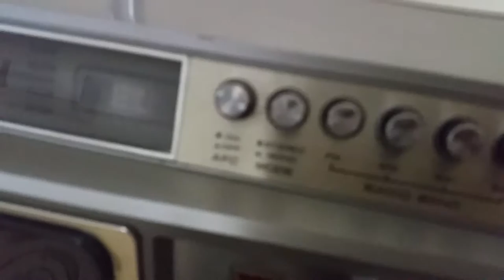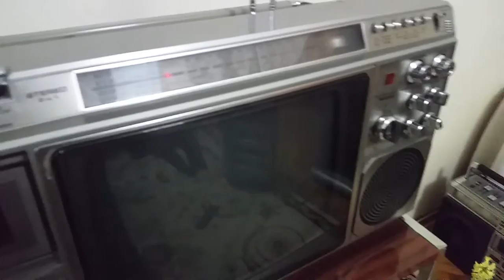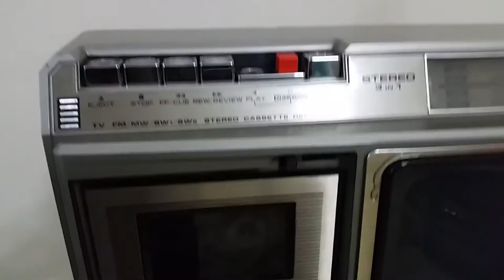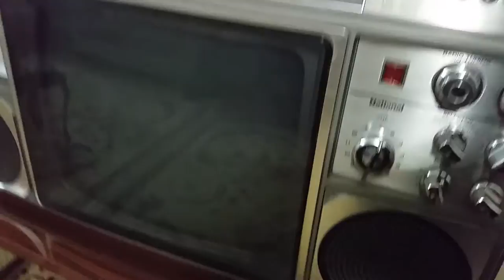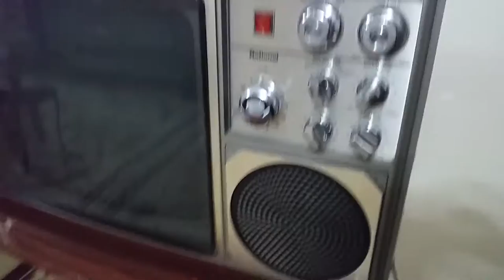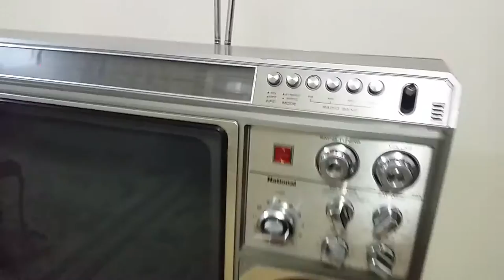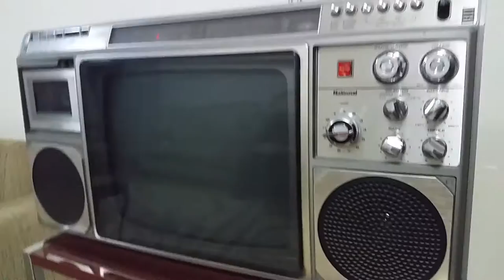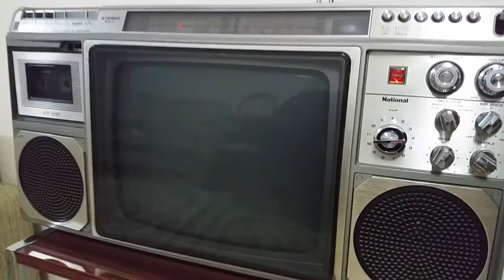NATIONAL RADIO TAPE TV BOOMBOX FROM TURKEY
FROM 1980'S AND ORGINALLY AND FULL FUNCTIONS
WORKING